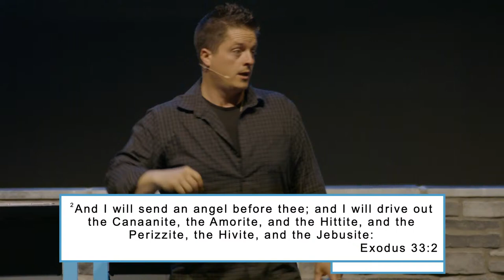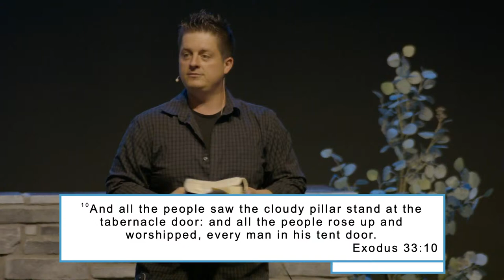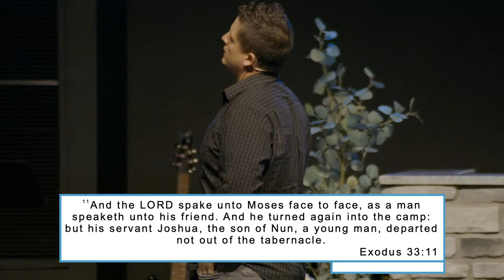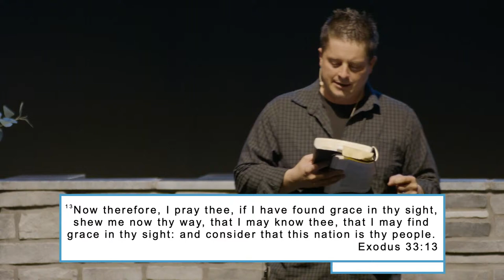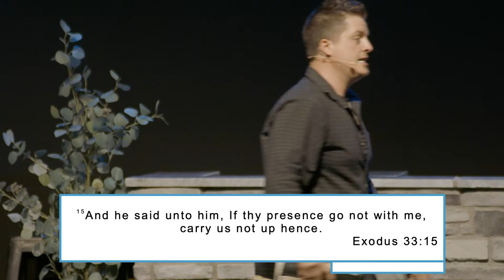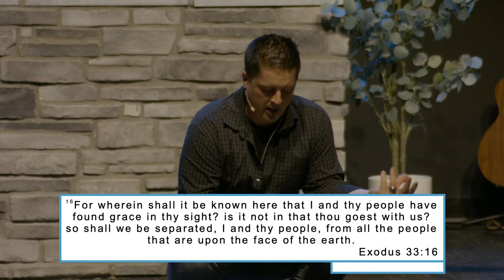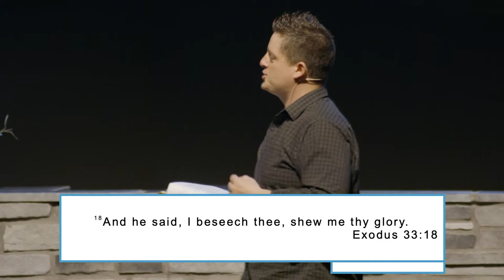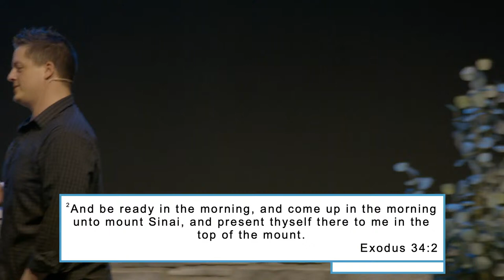A Ministry Of Glory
A Ministry Of Glory | Exodus 33 | Pastor Kevin Bell